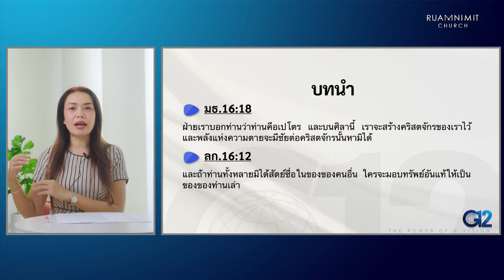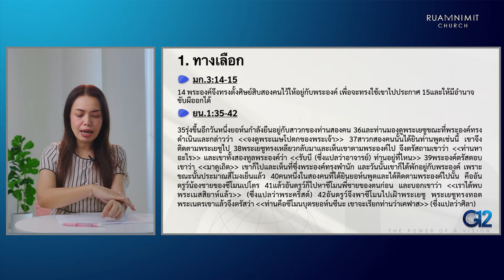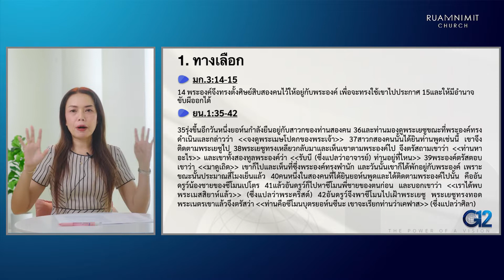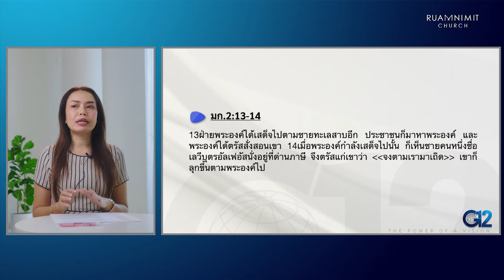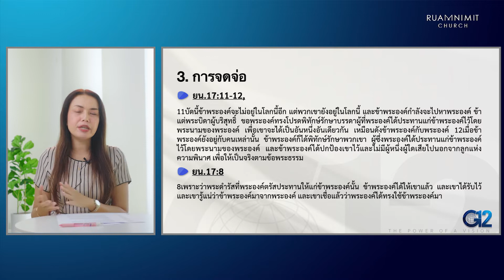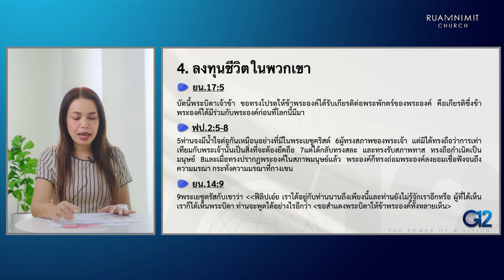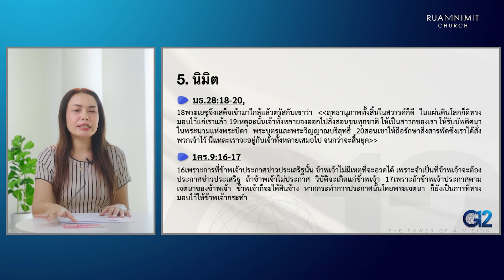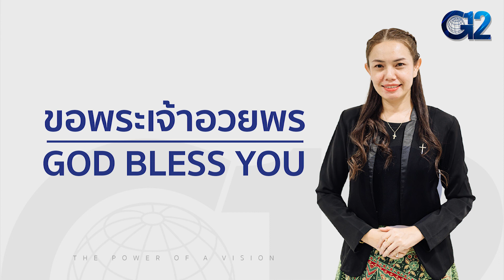บทเรียน Destiny Class เล่มที่ 2 บทที่ 5 เรื่อง"จัดตั้งทีมที่ดีที่สุด"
42 ซ.ลาดพร้าว 99